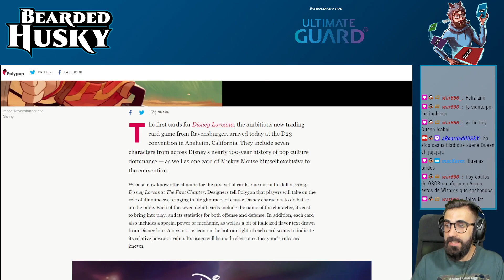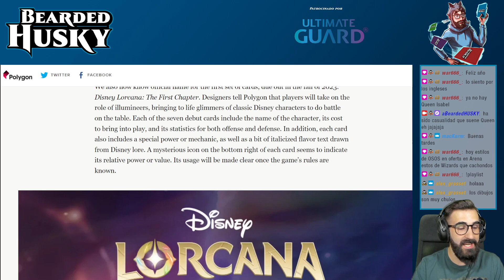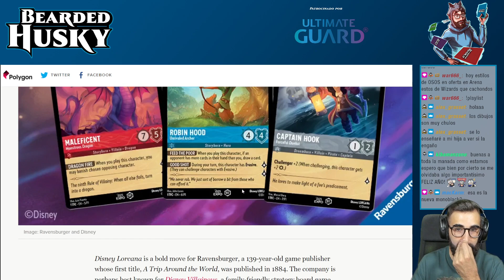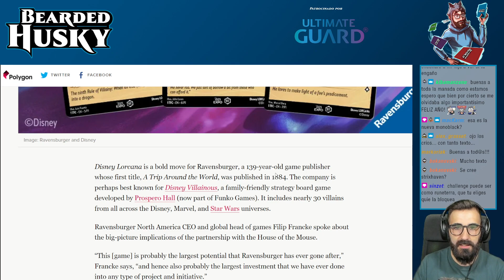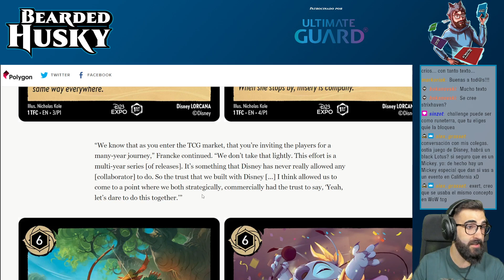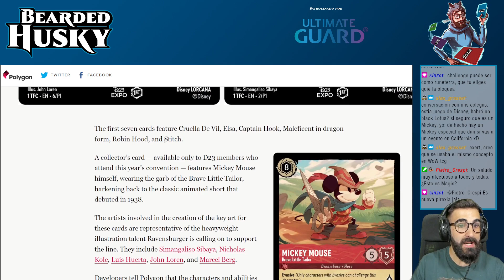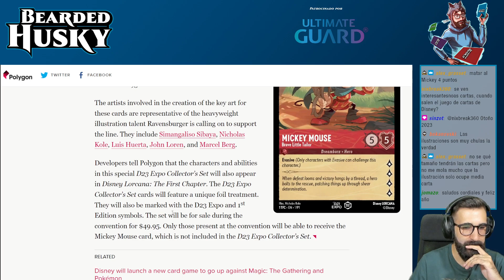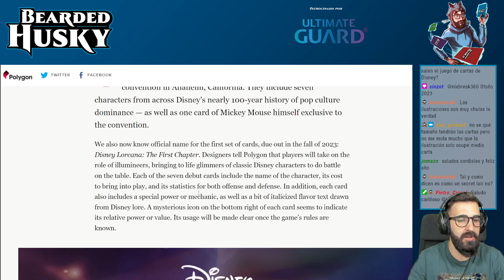🐺 Primeras Cartas y Polémica en Disney Lorcana | Noticias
De lunes a viernes en directo en Twitch, ¿te vienes?

Ultimate Guard, patrocinador oficial de este canal, tiene nueva web de contenidos y tienda online, apoya al canal usando este link: